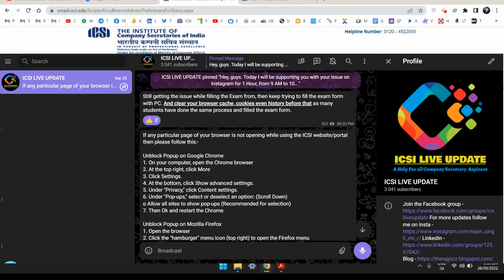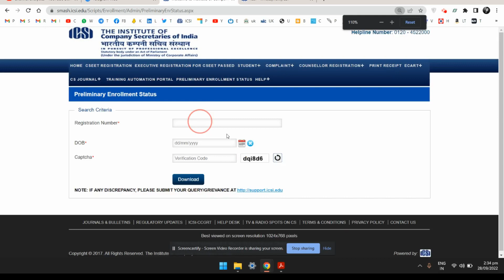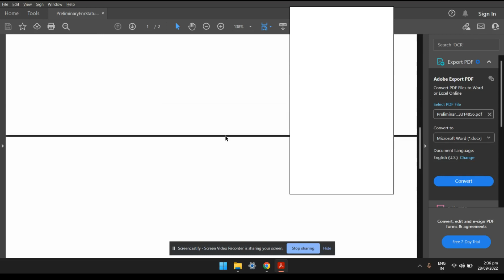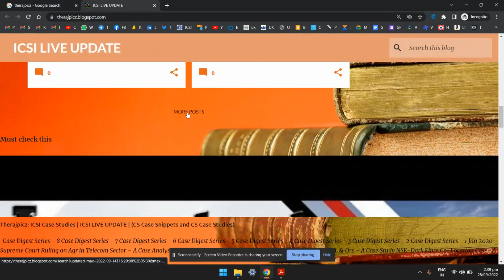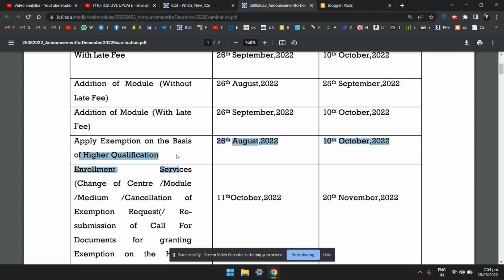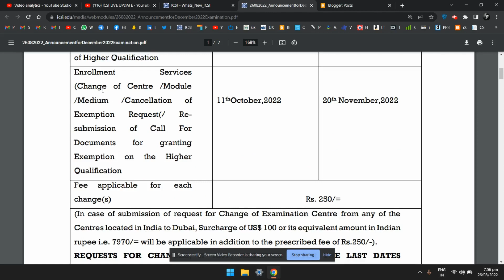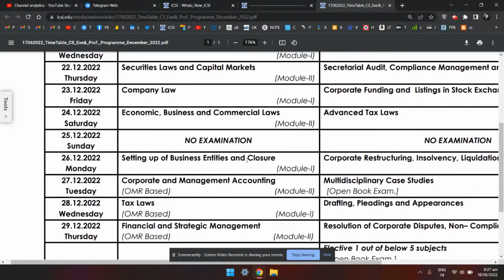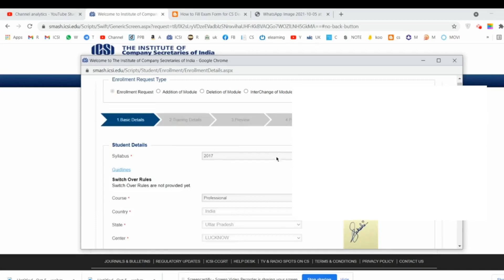CS June 2023 Exam, Check your Exam Enrollment Status Here | ICSI LIVE UPDATE | Therajpicz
Mr. R